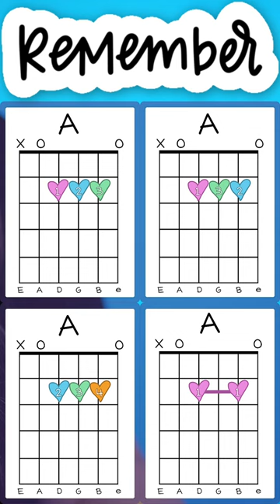4 Ways to Fret an A Chord on Guitar 🎸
Here are 4 different ways you can fret an A chord on the guitar. 🙌 Which way do you like to play? 🎸